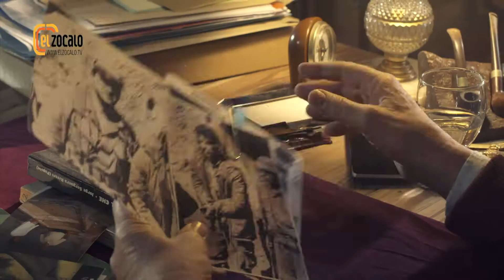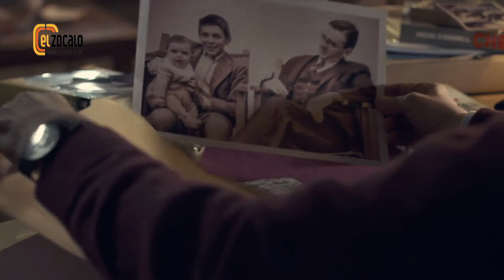Che Guevara . La costumbre de seguir naciendo -Trailer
A 50 años de la muerte de Ernesto Guevara nace el Documental.
Dirección: Maximiliano Ezzaoui
Producción general: Natalia Bacalini
Investigación y contenidos: Pacho O’Donnell
Guion: Cecilia Sainz
Dirección de fotografía: Diego Seppi
Gaffer: Patricio Álvarez Giola
Dirección de arte: Zulma Correa
Gráfica: Alejandro Pereiro
Traducciones: María Teresa Núñez
Música original: Germán Windaus